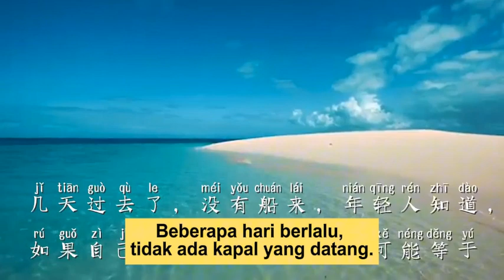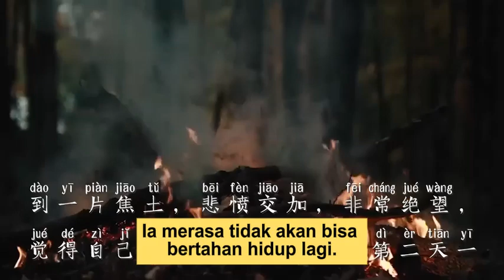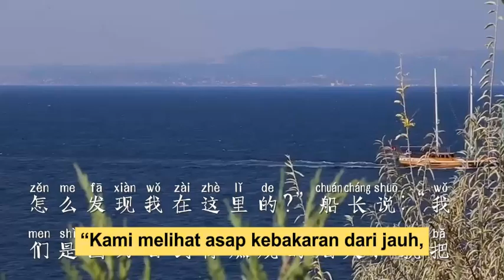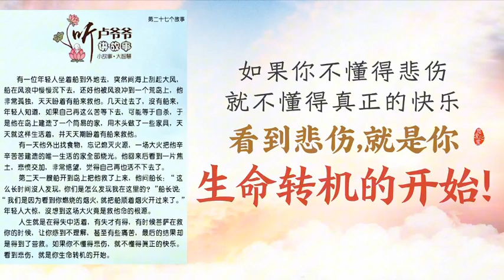[Kisah Pendek2] 27. Bencana di pulau terpencil